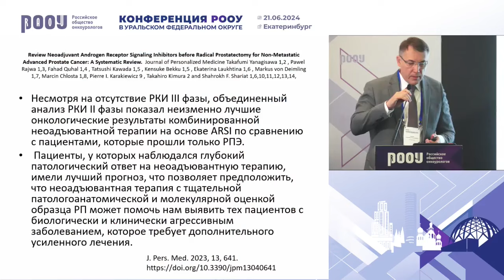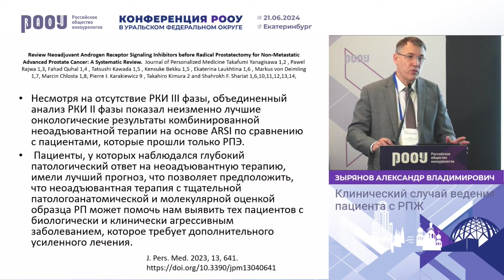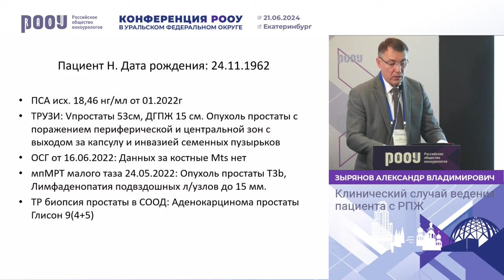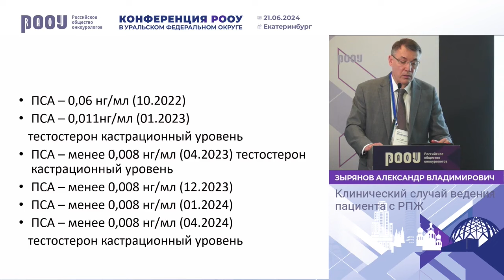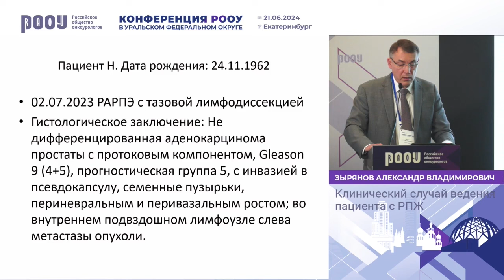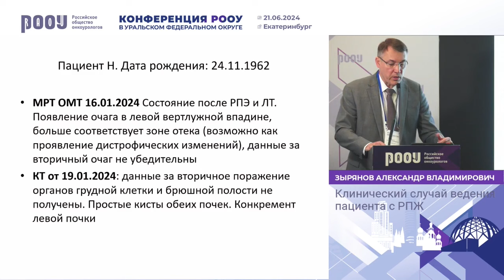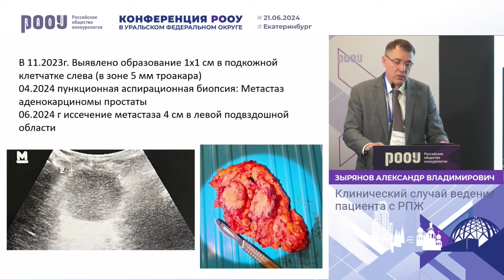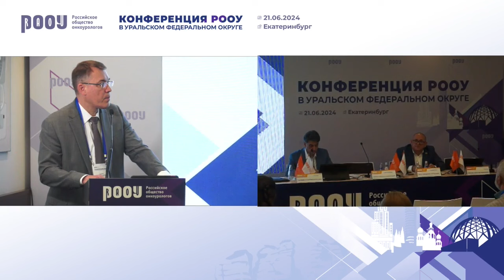Клинический случай ведения пациента с РПЖ. Зырянов А. В.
21 июня 2024 г. в г. Екатеринбург в рамках Конференции РООУ в Уральском федеральном округе, Зырянов А. В. представил доклад на тему: "Клинический случай ведения пациента с РПЖ".

✅ Эксперт:

👨‍⚕️ Зырянов Александр Владимирович, д.м.н., член Правления РООУ, профессор, руководитель Областного урологического центра ГБУЗ Свердловской области "Свердловская областная клиническая больница № 1", заведующий кафедрой урологии ФГБОУ ВО "Уральский государственный медицинский университет", г. Екатеринбург